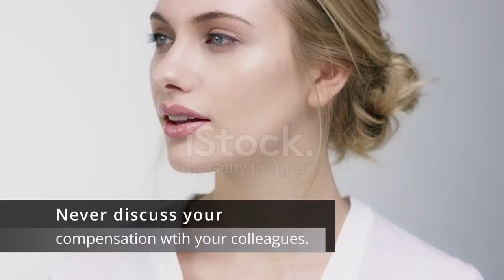5 Learnings From 13 Year Corporate Experience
In this video I shared my 5 learnings from 13 years of corporate experience.
I have created many machine learning, deep learning, nlp projects in python.

please checkout these videos for source code.

YOU JUST NEED TO DO